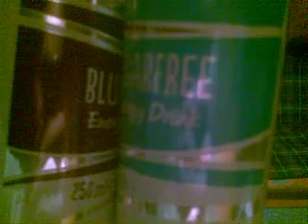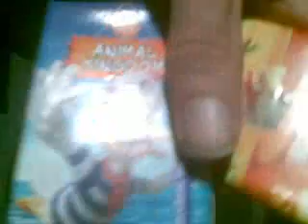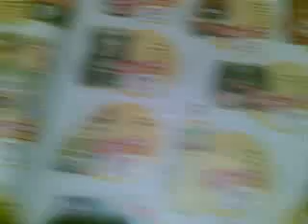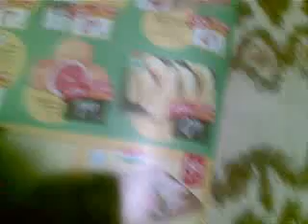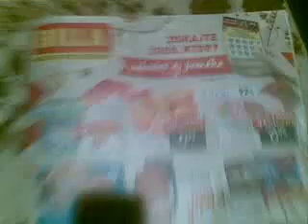Moja video reklama alebo recenzia pre BILLU.SK odporúčam pozrieť!...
Toto je taká moja video recenzia alebo reklama s tovarom - potravinami z Billy ktoré Vám aj odporúčam a je tam aj nový leták ktorý platí od dnes 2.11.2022 a je do 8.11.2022 atď.  :-(